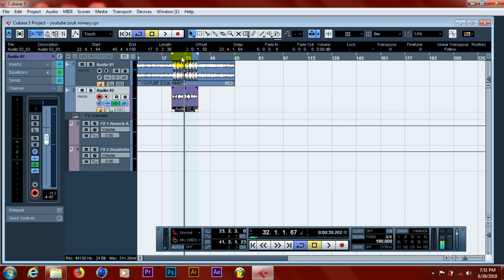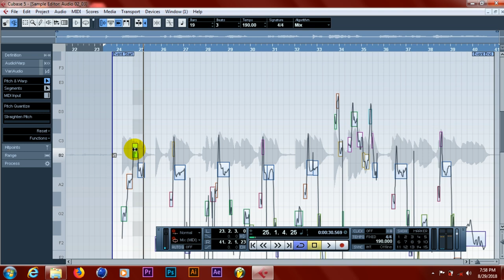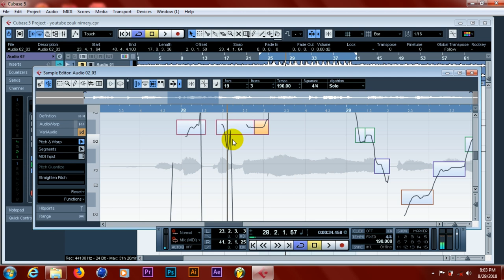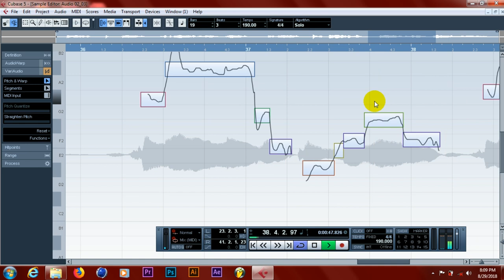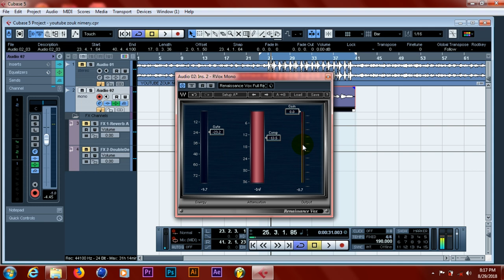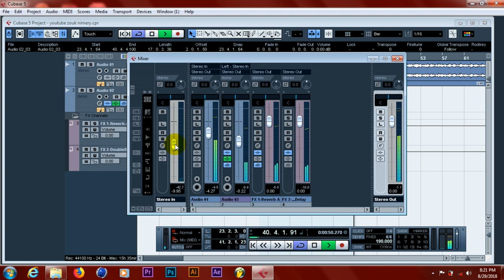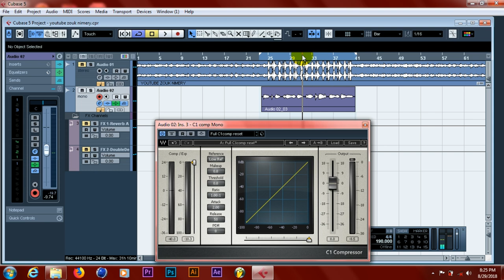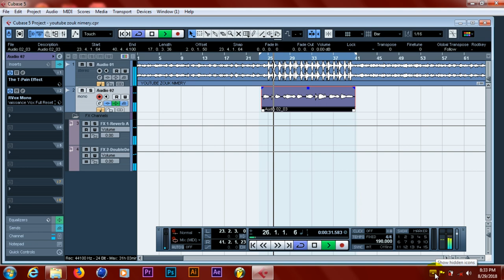JINSI KUREKEBISHA VOCAL ILIYOTOKA KWENYE KEY PITCH CORRECTION PAMOJA NA KUMIX SAUTI KWA WAVE PLUGINS